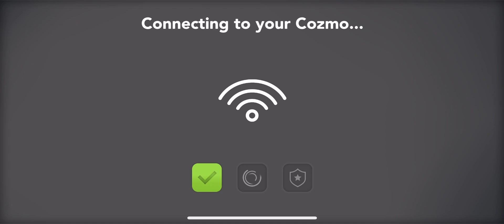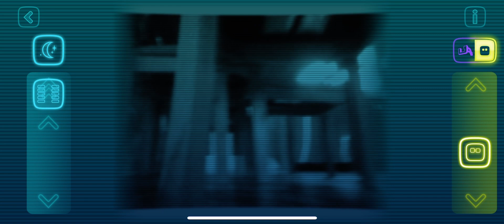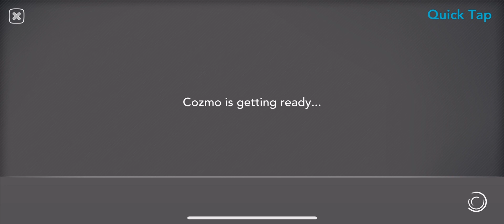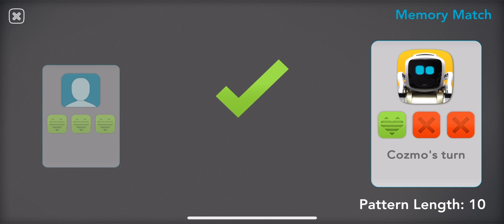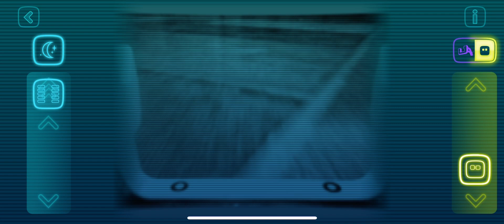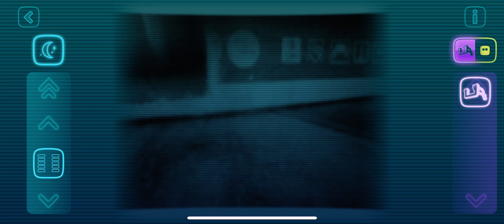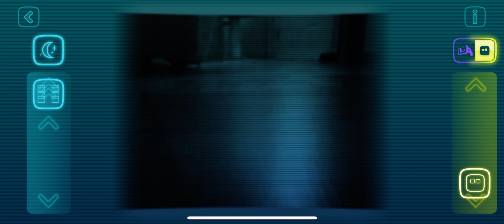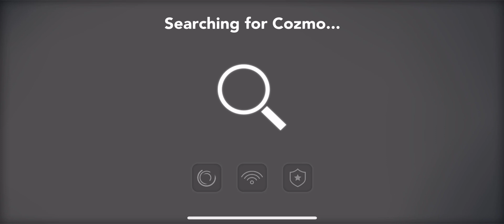Celebrate the last week of school with Cozmo, Benny, and Maxie’s hilarious shenanigans!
so yeah we’re back with another cozmo livestream we know you were all looking forward to see new videos but our owner emma was busy with grade 7 so we couldn’t make any videos plus she had this person called “avaveevo” and her endless requests to deal with on top of all that even though we told her “why look at her when you have us?”